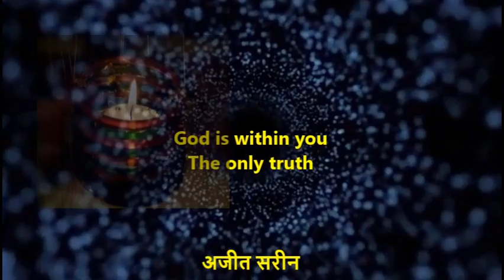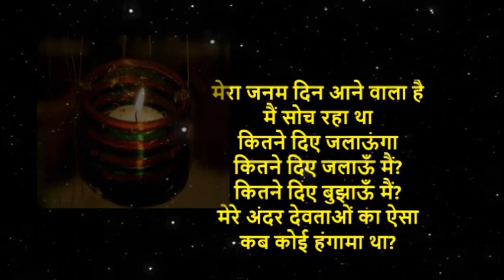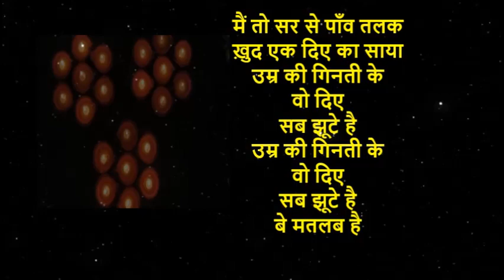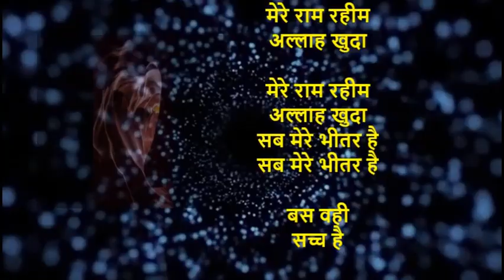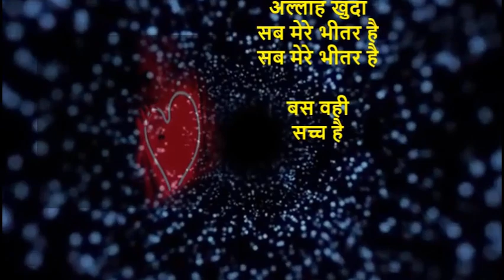मेरे राम रहीम अल्लाह खुदा बस वही मेरे भीतर है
मेरा जनम दिन आने वाला है

मैं सोच रहा था कितने दिए जलाऊंगा
कितने दिए जलाऊँ मैं?
कितने दिए बुझाऊँ मैं?
मेरे अंदर देवताओं का ऐसा कब कोई हंगामा था?
बाहर बाहर सन्नाटा है अंदर अंदर शोर बहुत
दिल की घनी बस्ती में यारो क्या क्या होता रहता है
मैं तो सर से पाँव तलक ख़ुद एक दिए का साया था
उम्र की गिनती के वो दिए सब
झूटे है
बे मतलब है
एक दिया ही सच्चा है
और वो मेरी आत्मा के अंदर जलता है
बस वही सच्चा है
मेरे राम रहीम अल्लाह खुदा
बस वही मेरे भीतर है